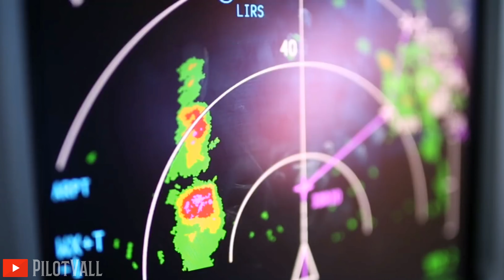Трейлер канала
МОЙ ЮТУБ ТРЕЙЛЕР ◇PilotVall◇

Цитат
Существует место под древними руинами в болотах, взывающее к самым отважным смельчакам.
— «Мы Пламя» — возглашают они, -«И тьма боится нас!»
Они спускаются, подгоняемые мечтами о богатствах и искуплении, чтобы сорвать покровы с богохульного уродства, беспокойно дремлющего в этой нечестивой пропасти.
Воин: — Наш факел угасает… Тьма удушает нас!
Человек с дороги: — Похоже, мы ходим кругами. Подождите… я что-то
слышу!
Наемник: — Тише, проклятые глупцы! Вы пробудите мертве…

Автор видео
Live from the fligt Deck